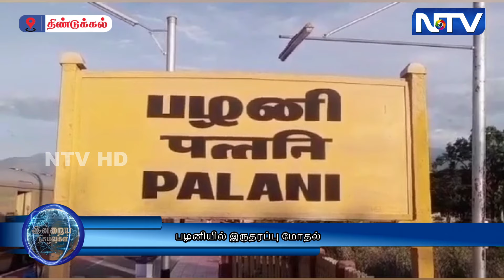பழனியில் இருதரப்பு மோதல்.. இருவருக்கு கால் ஒடிந்த நிலையில் 8பேர் கைது